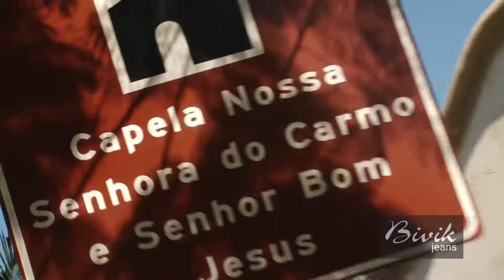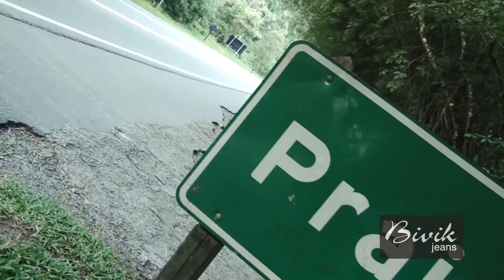Bivik Jeans - Verão 2011 - Barra do Sahy